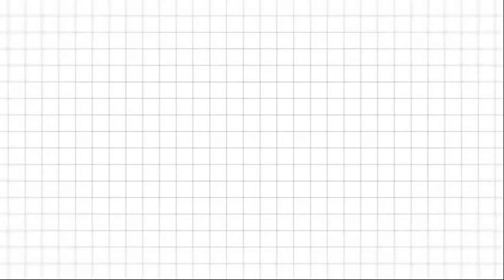COLLAGEN RICH*ELASTIC SKIN* স্নানের আগে মাত্র ৩০মিনিট সপ্তাহে ২ দিন এই উপায় করো আর পাও উজ্জ্বল ত্বক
COLLAGEN RICH *ELASTIC SKIN *CHALLENGE :promising Supple Bouncy Glowing skin in 7 Days ।100 % Results

Hello all,
Welcome to Eka's Diary channel. In this video I've shared a elastic skin challenge 2022 which not only provide you elastic, supple, bouncier, tight, glowing and flawless skin but also help you to cure skin problems like dullness, dryness, spots & Pores etc. Please watch the complete video and make most of this amazing remedy.

Usage :once or Twice in 7 Days.
Ingredients :honey, milk, turmeric & vitamin E Capsule.

Use this remedy for at least 7 days daily in morning or night as shown in the video and you will see your skin resembling glass & shining.

Your truly 😍
Eka's Diary 💖

Eka Dey 💞

All the video content published on our channel is our own creativity for information only. We are Not a licenced or a medical practitioner so always consult professional in case you need.